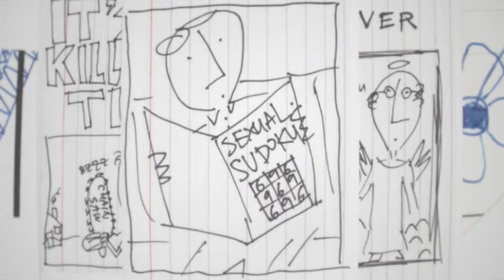previs for song that kills (unfinished)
Was working on a music video which involved a card game in the creation.  For various reasons it won't ever be complete, but it's interesting nonetheless.